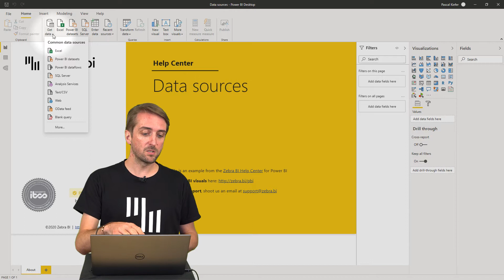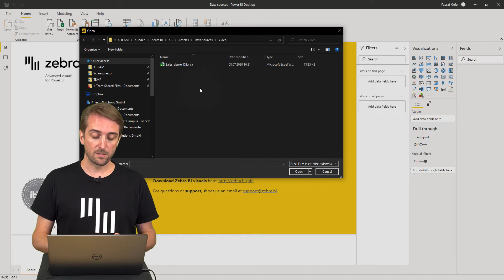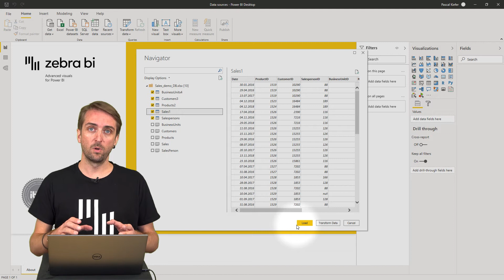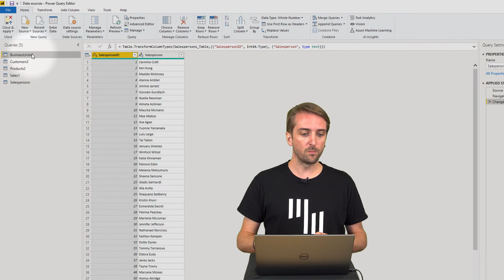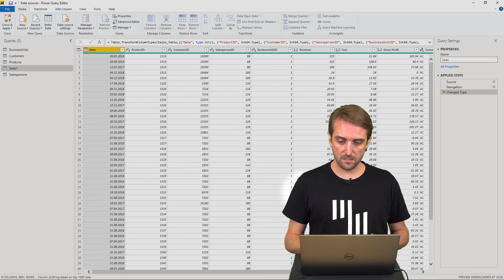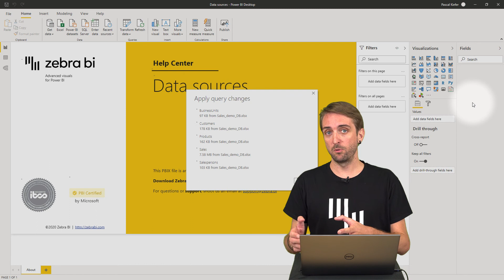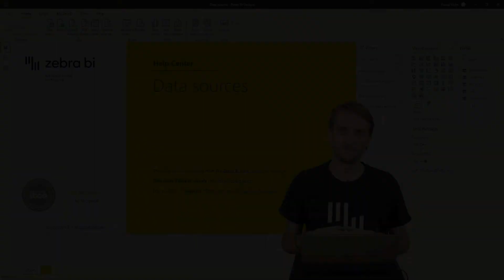Import Data From Data Sources To Power BI || Zebra BI Knowledge Base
In this video, we'll show you how to import data from Excel to your Power BI. Power BI comes with many predefined data connectors that let you import data from different sources. Depending on the ERP or other source system your company is using, you can be using a different one of these connectors. Nevertheless, many of the steps explained in this video are very similar also for other sources.

For more detailed instructions please visit

👉This playlist includes:
• How To Import & Set-Up Zebra BI Visuals From AppSource
• Power BI Income Statement or P&L In Just A Few Steps!
• How To Create Powerful Waterfall Charts In Power BI
• Loading Data From Data Sources To Power BI
• How To Create A Hierarchical Income Statement In Power BI
• Add A Custom Calculated Column To Your Power BI Report
• Sorting Correctly By Month Name In Power BI
• How To Set A Custom Sort Order In Power BI
• Power BI Unpivot (From Columns To Rows)
• Adding Your Own Columns For Custom Sort In Power BI
• How To Create A Calendar Table In Power BI Using Power Query
• How To Create A Calendar Table In Power BI Using DAX
• Exporting From Power BI To PDF & PowerPoint Slides
• Sorting Rows In Zebra BI Tables Visual
... and new video releases every week!